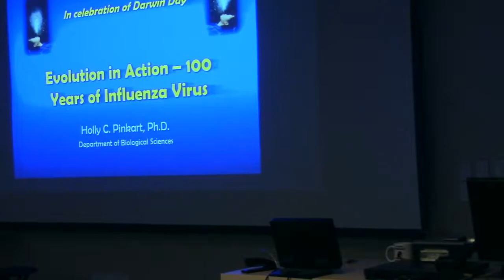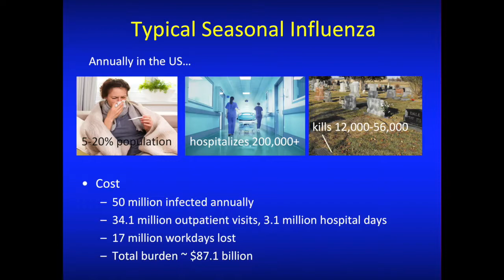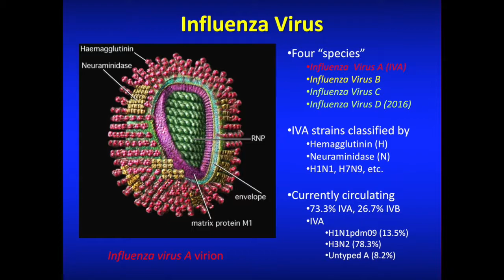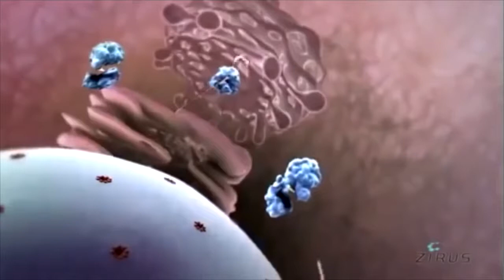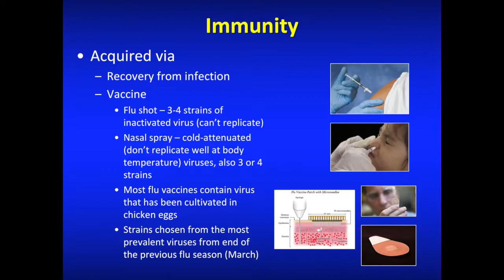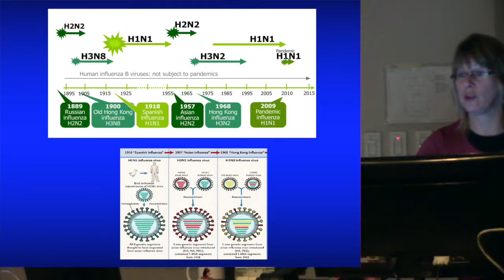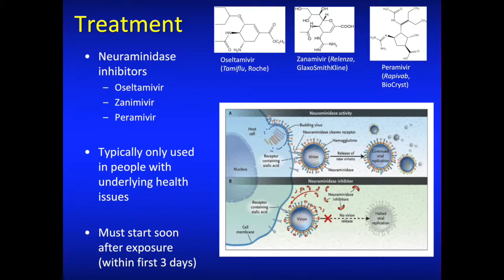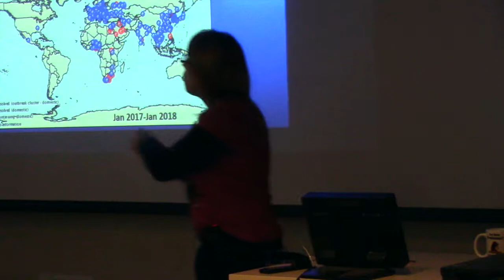Evolution in Action: 100 Years of Influenza Virus- Dr. Holly Pinkart (Darwin Day 2018)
The year 2018 marks the 100 year anniversary of the 1918 influenza pandemic.